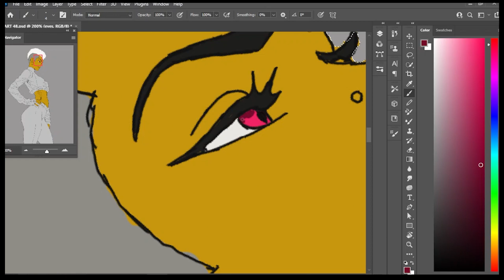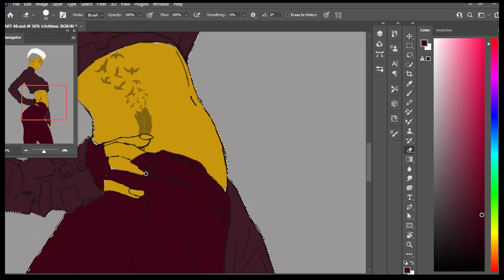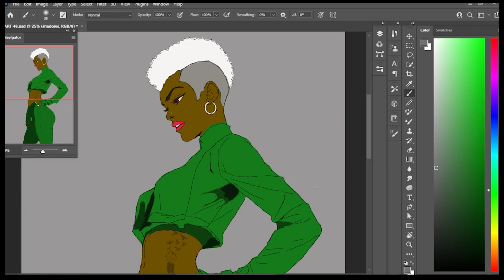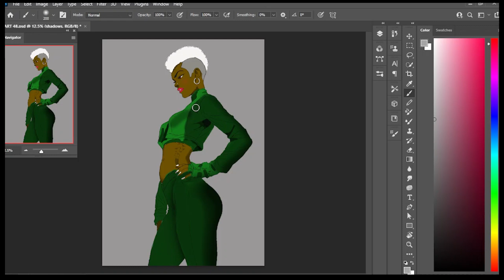I THINK MY ART JUST IMPROVED😲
🎨 Captivating Photoshop Painting Process

Welcome to my artistic world! 🌟 In this mesmerizing video, I'll guide you through the enchanting process of creating a breathtaking digital painting using Photoshop. 🎨✨

🖌️ Watch as I skillfully blend colors, add intricate details, and weave emotions into the canvas, giving life to an extraordinary artwork before your eyes. Whether you're an aspiring artist or simply an art enthusiast, this process is bound to ignite your creative spark and leave you inspired! 🔥

Join me on this artistic journey as I share invaluable tips and techniques that have honed my craft over the short time I have been creating art. I believe that art is not just about skill but also about expressing your unique voice and vision. 🎨🗣️

Let's create art together, share our passion, and inspire the world with our creativity! 🎨🌍 Thank you for being a part of this incredible journey. 💙